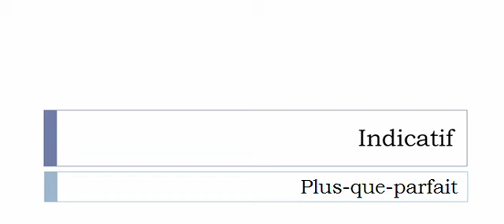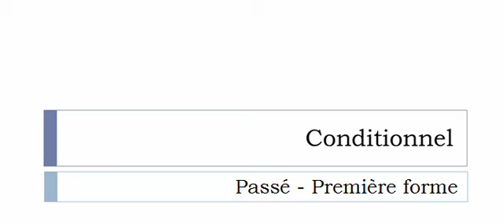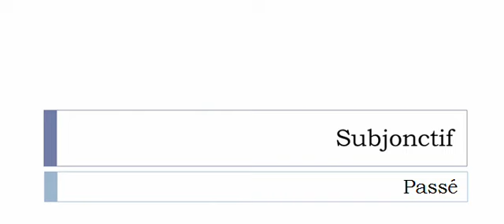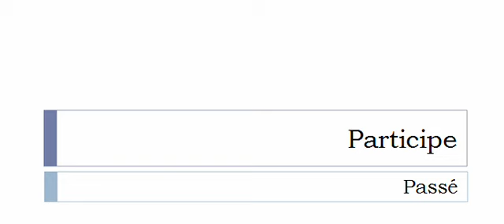French conjugation = Consister